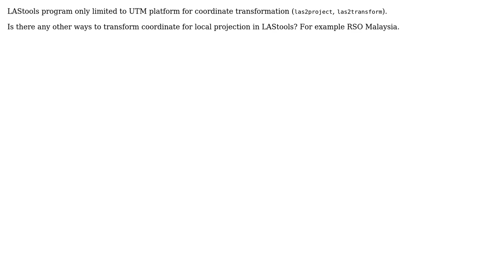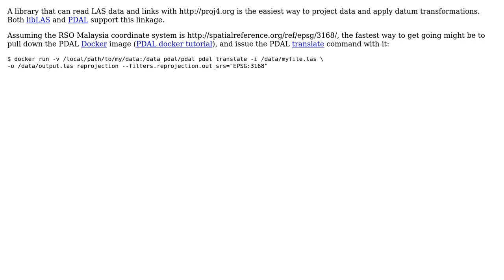GIS: Coordinate transformation in LAStools? (2 Solutions!!)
GIS: Coordinate transformation in LAStools?

With thanks & praise to God, and with thanks to the many people who have made this project possible! | Content (except music & images) licensed under CC BY-SA | Music | Images & others | With thanks to user syaz user spatialhast user LAStools user Howard Butler and the Stack Exchange Network Trademarks are property of their respective owners. You are responsible for your own actions.